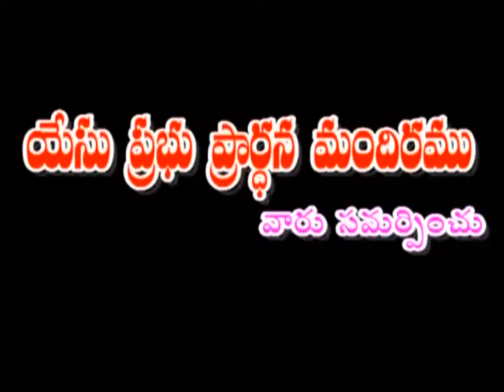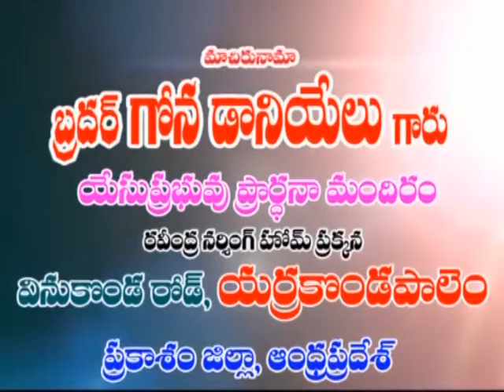Daniel garu ep 13